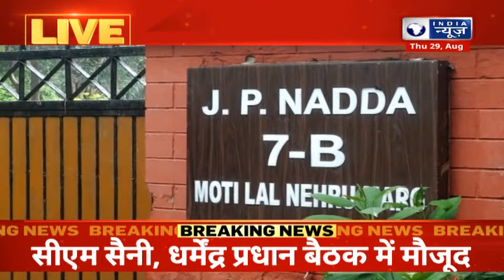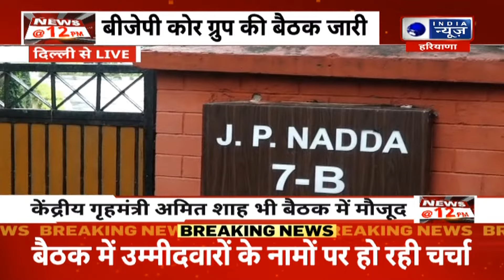Haryana Chunav के लिए BJP ने बुलाई कोर कमेटी मीटिंग, आज शाम आ सकती है उम्मीदवारों की पहली लिस्ट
दिल्ली- बीजेपी कोर ग्रुप की बैठक जारी...बीजेपी अध्यक्ष जेपी नड्डा के आवास पर बैठक..केंद्रीय गृहमंत्री अमित शाह भी बैठक में मौजूद .सीएम सैनी, धर्मेंद्र प्रधान बैठक में मौजूद..बिप्लब देब,सतीश पूनिया ने की शिरकत..प्रदेश अध्यक्ष मोहनलाल बड़ौली भी मौजूद..कृष्णपाल गुर्जर, अनिल विज मौजूद..सुधा यादव समेत कई नेता मौजूद |

Delhi- BJP core group meeting continues...Meeting at BJP President JP Nadda's residence..Union Home Minister Amit Shah also present in the meeting.CM Saini, Dharmendra Pradhan present in the meeting..Biplab Deb, Satish Poonia participated.. State President Mohanlal Badoli also present..Krishnapal Gurjar, Anil Vij present..Many leaders including Sudha Yadav present.